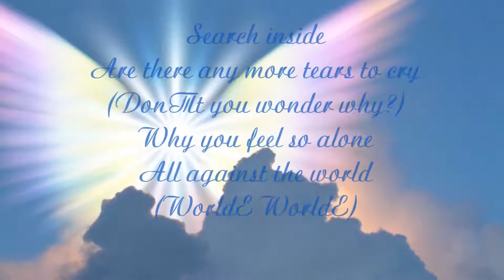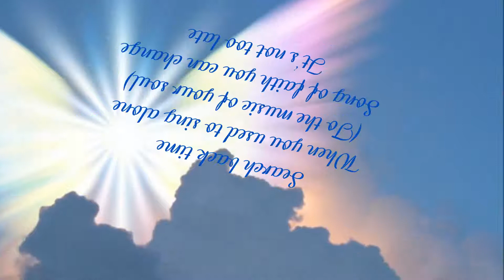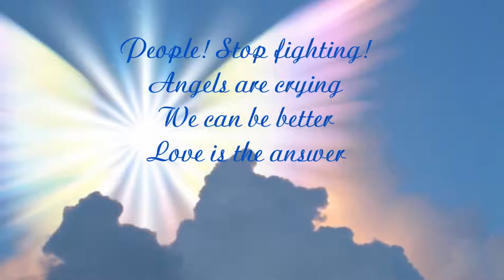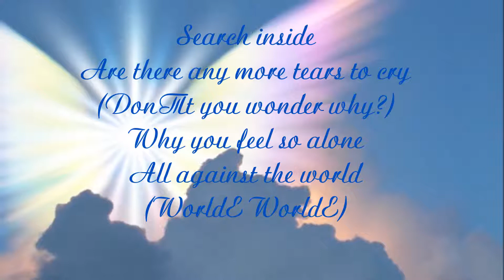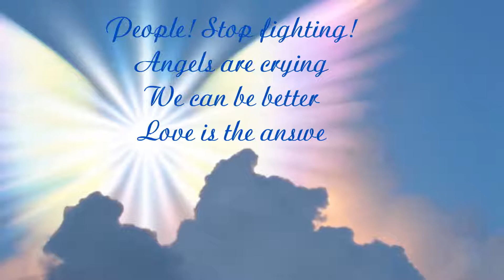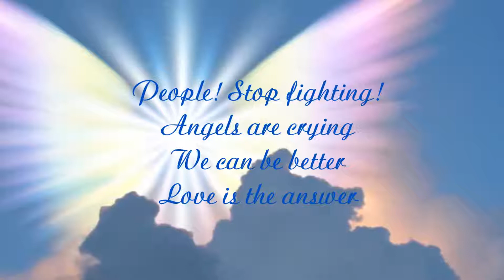Morandi - Angels ( lyrics)